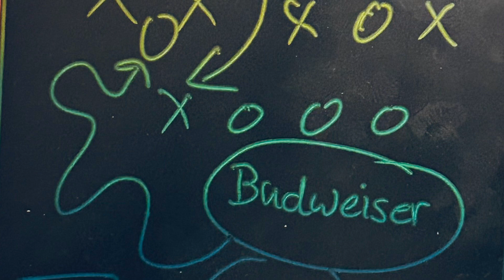Super Bowl LVIII Party Side Dish | French Onion Dip + Buffalo Chicken Wings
Super Bowl LVIII Party Side Dish | French Onion Dip + Buffalo Chicken Wings | Five Minutes Food Series | #1 | mikejcullen superbowl recipes ​⁠@MikeJCullen2